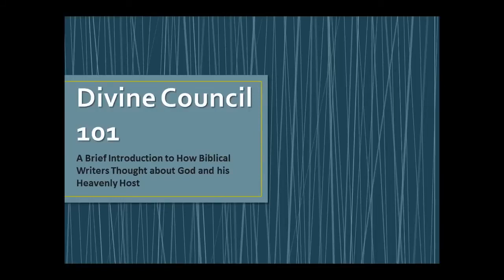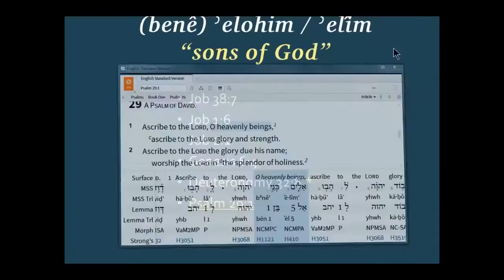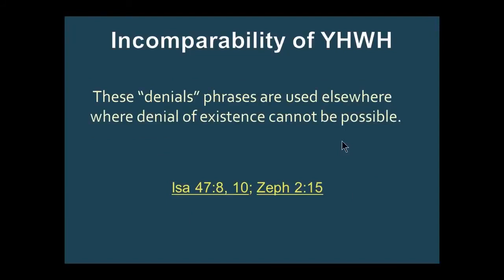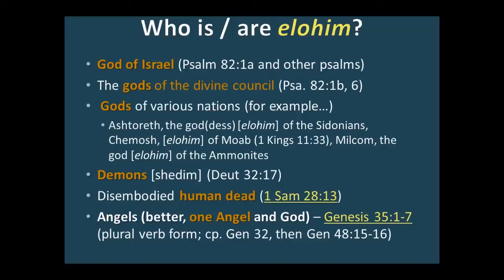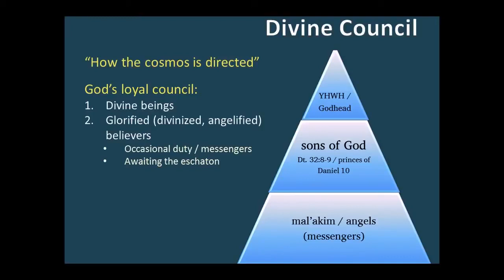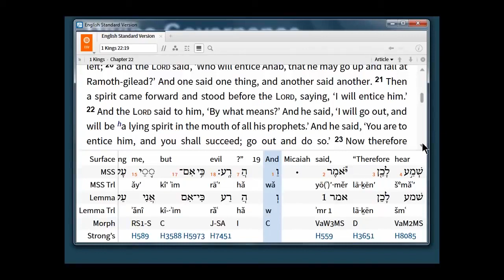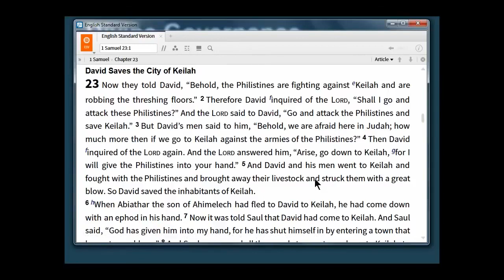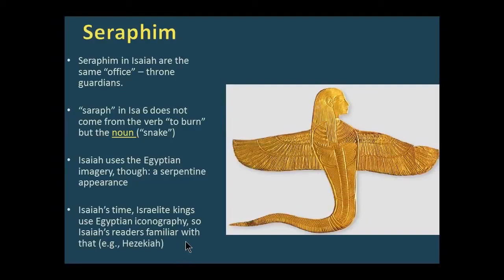Divine Council 101 by Dr. Michael S. Heiser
Divine Council 101 - A Brief Introduction to How Biblical Writers Thought about God and His Heavenly Host by Dr. Michael S. Heiser